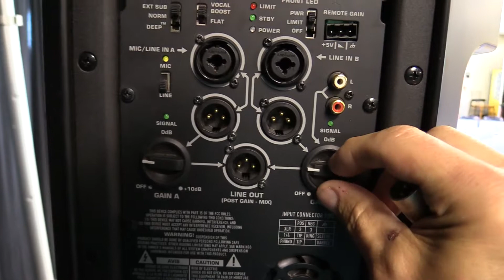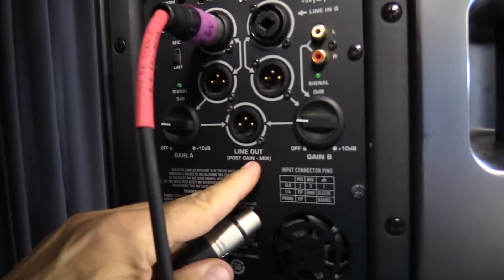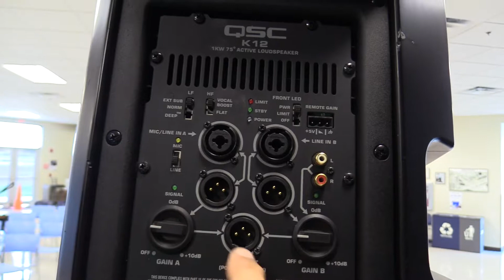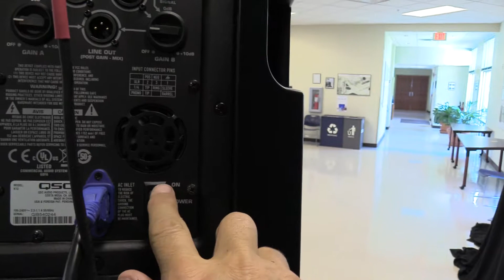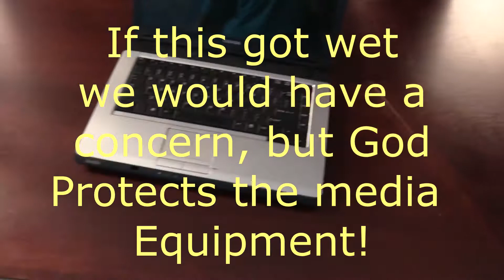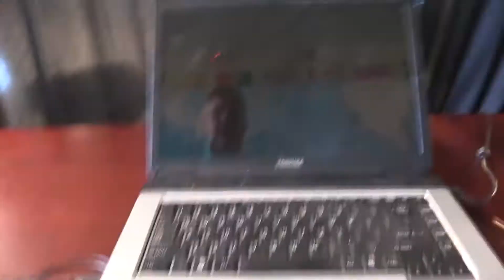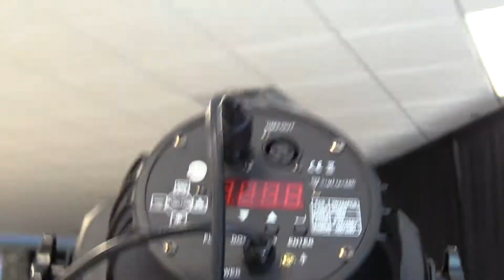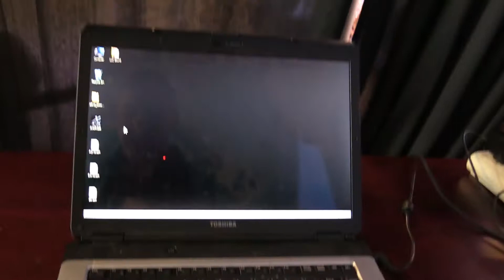Legacy Life Church Sound & Light setup Tutorial